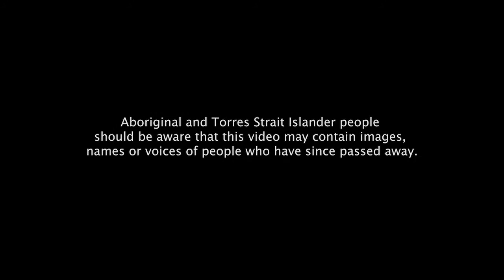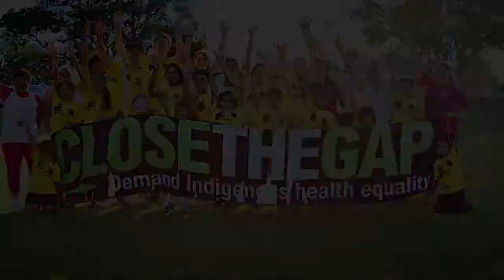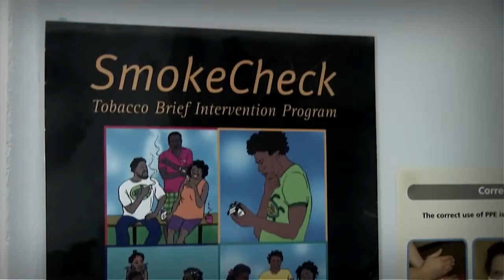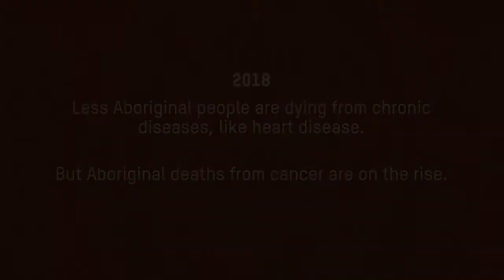Close the gap A decade in review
Since 2008, when the government first set targets to Close the Gap, only three of the seven targets are on track. The Gap has only grown bigger, our work is not yet done. We need to be the generation that closes the gap.